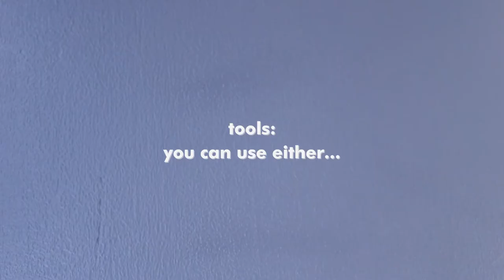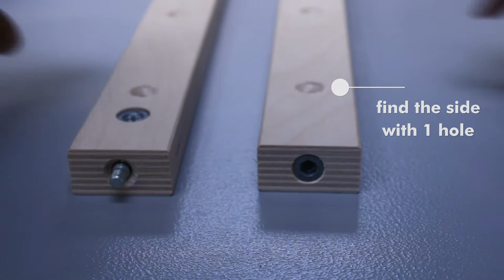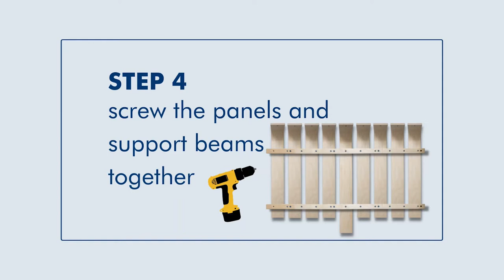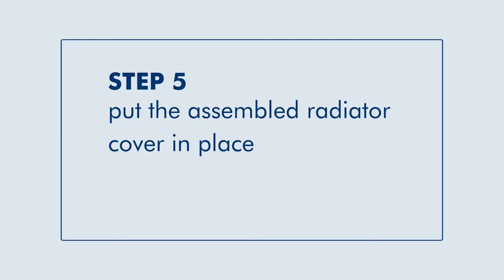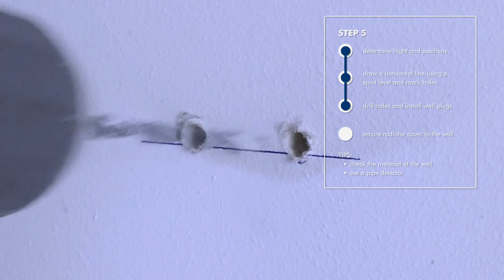Instruction Video - Radiator Cover - Arte Viva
Instructional video - How to install the Radiator Cover?
This video shows you in simple steps how to install the Radiator Cover

Description Radiator Cover - Arte Viva
Radiator cover for kindergartens and schools to prevent burning and severe injuries (available in 2022)

The Arte Viva Radiator Cover was specially developed to keep children safe around heaters in schools and kindergartens. Bumping against the metal and burnings from the heat are just some of the common injuries that happen to children every day due to insufficiently protected radiators in child daycare centers. Our wooden radiator protection covers the radiator fully so that children cannot touch it anymore. At the same time, it is still possible to heat up the room without any problem, due to air vents for heat circulation. The wide rounding angle of the protection prevents sharp corners. Thanks to our modular system the length can be customized to any radiator size. It is quickly and easily installed and a more convenient option than the traditional custom-designed and made covers.

Timestamps
00:00 Introduction and Steps Overview
00:17 Step 1 | Check your size and materials
00:41 Step 2 | Connect support beams
02:01 Step 3 | Arrange the panels
02:13 Step 4 | Screw the panels and support beams together
03:30 Step 5 | Put in place